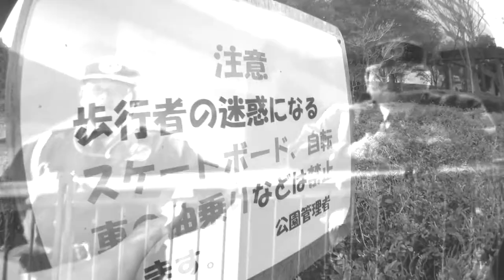"The Action" 1st Trailer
福岡どローカルスケートDVD
"The Action"の1st Trailerです。

現在好評発売中！興味がある方は
ぜひとも、インタビューや出演者別の予告編を
ごらんになってみてください！

DVD発売中！

すべてのスケーターに感謝。

Take Action Films Presents...
First Full-Length Skateboarding Video,
From Fukuoka/Japan

Coming soon:)

Starring
Ryo "RAI" Okawa
Kenta Kuwano
Naohiro "NAO" Nakadomi
Taiju Hanada
Masayuki Kunitake
Motoki Yamashita
Yuki Ikeda
Yuji "Gucci" Oguchi
Kento Watanabe
Masato Nakamura
Seiji Hirashima
Mar-C

and more?

Shot & Edited
Shigenari Kaguma

All Design
Kentaro Tanaka